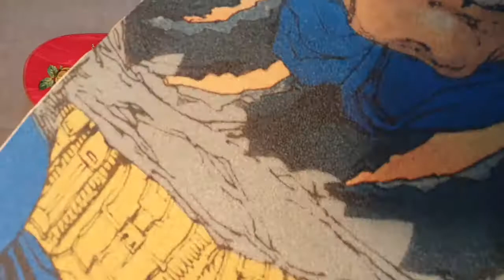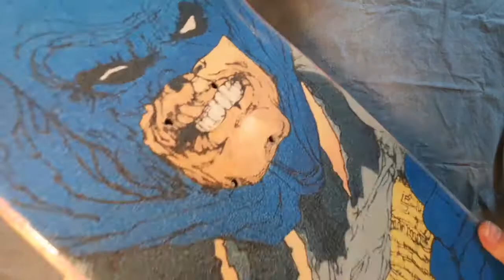투명 그립테입 제거하고 다시 붙이기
제거할 때 필요한 장비는 '드라이기 + 장갑 + 커트칼'
붙일 때 필요한 장비는 '커트칼 + 스케이트보드 툴(메탈) + 드라이버'

스케이트보드 데크를 구매해서 너무 이뻐 촬영용으로 사용하기 위해 투명그립테입을 붙였는데 촬영이 끝나서 투명 그립테입을 제거하고 일반 올모스트에서 나오는 배트맨 디자인이 되어있는 그립테입으로 바꾸게 되었습니다.

투명 그립테입으로 보드를 타 봤는데 그립감이 부족한 느낌이 들었습니다. 이건 개인 차이가 있을 수 있으니 투명그립 자체가 질이 안좋다, 나쁘다는 말은 아닙니다.

그립테입을 제거하는데 약 15분정도 소요되었습니다. 일반그립테입이였으면 금방 제거가 될텐데 투명그립테입은 실리콘 제거하는것처럼 늘어났다가 수축했다가 하는 성질이 있어서 깔끔하게 제거가 안되고 조금조금씩 제거해야했습니다

장갑을 끼지 않고 맨손으로 했다가 손가락이 데었습니다. 제거할 때는 장갑을 끼우고 하시는게 좋습니다.